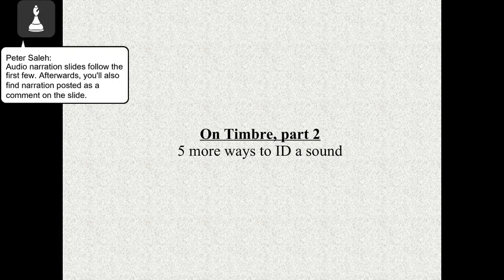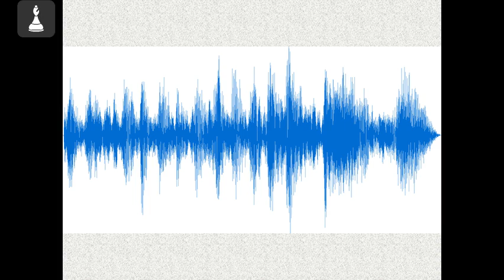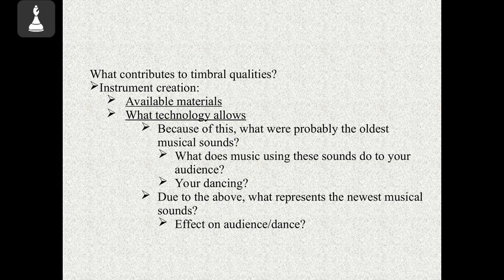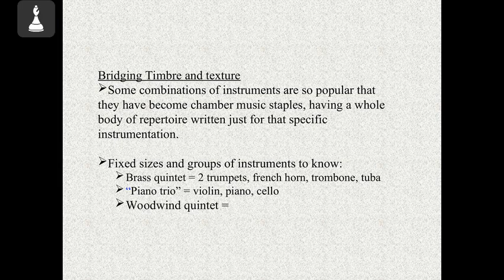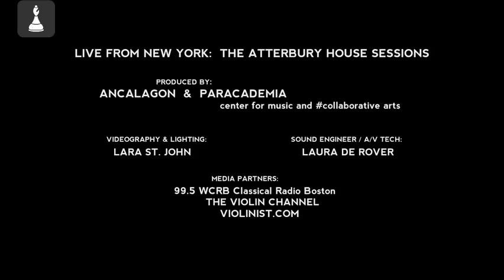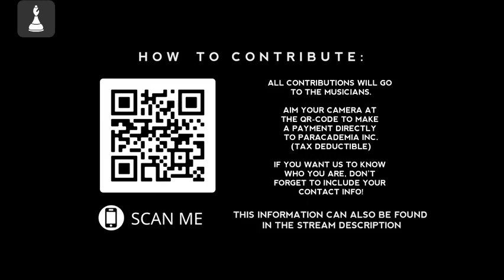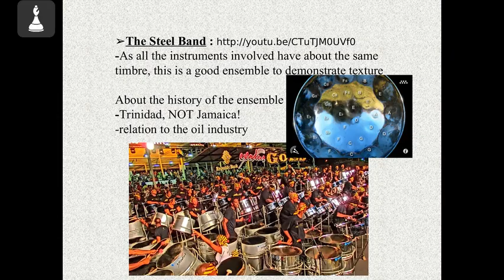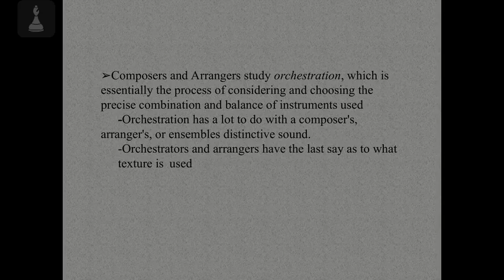On Timbre and Texture